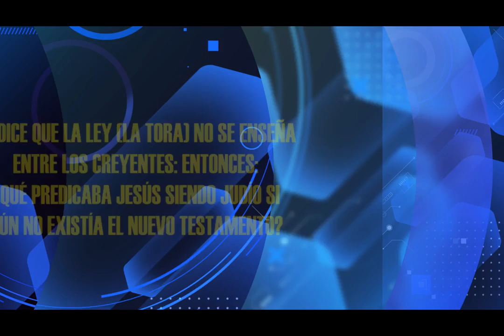HNO PUERTAS RESPONDE #494 |¿QUE PREDICABA JESÚS? | LUZ TV | MICRO HNO PUERTAS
Hno. Puertas; Se dice que la ley no se enseña entre los creyentes. ¿Que predicaba Jesús siendo judío si aun no existía el nuevo testamento?

Voz Over / Locutor: que lee las preguntas:
Juan Marquez.